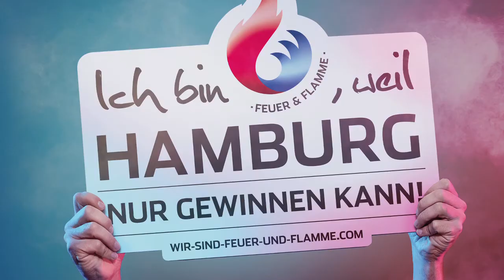Teil 5: Erzähl der ganzen Stadt, warum Olympia nach Hamburg gehört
Hamburgs Bürger und Bürgerinnen machen sich mit ihrem persönlichen Statement für Spiele in Hamburg stark.